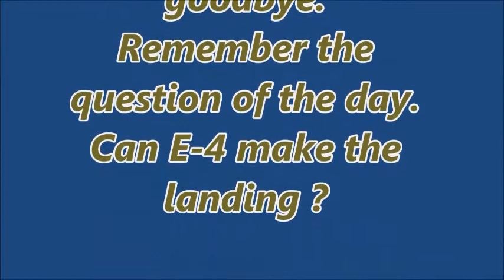4 14 14 E-4 fledges and crashes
This is the little guy that got me hooked on eagles years back. E-4 from the Southwest Fl. nest